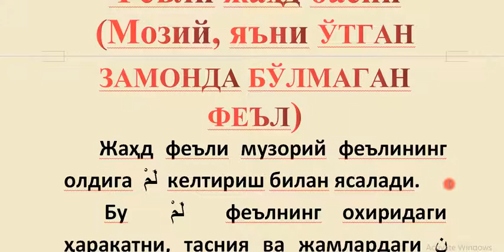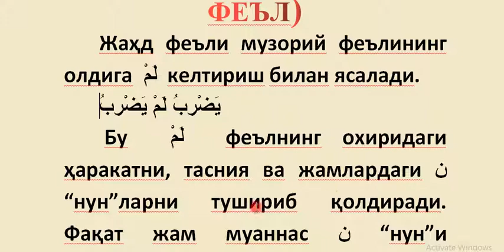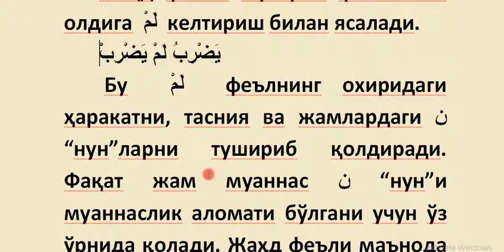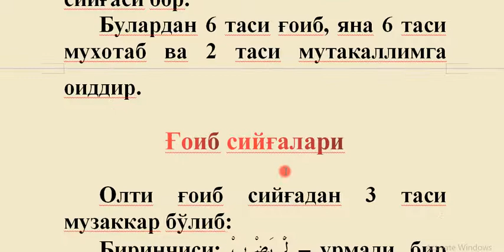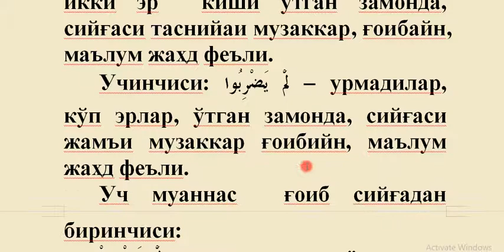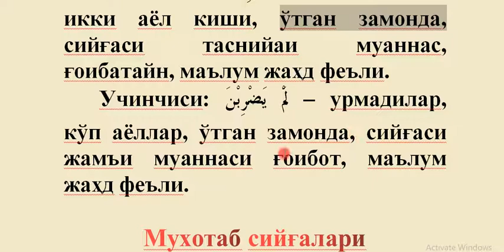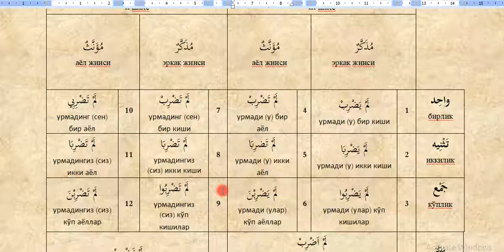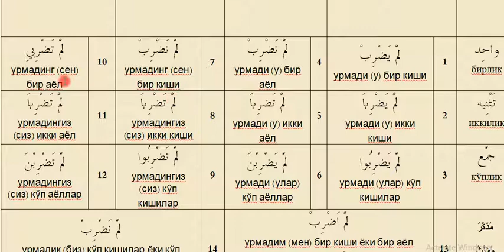18 dars Jahd fe'li ma'lumi Mukammal sarf ilmi